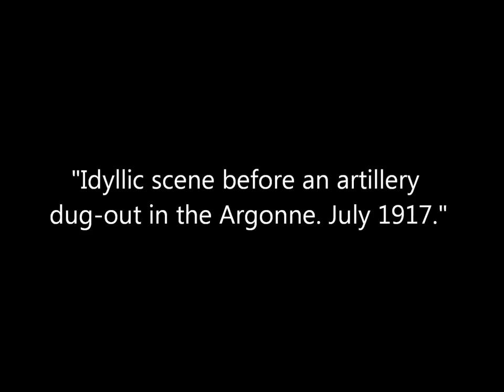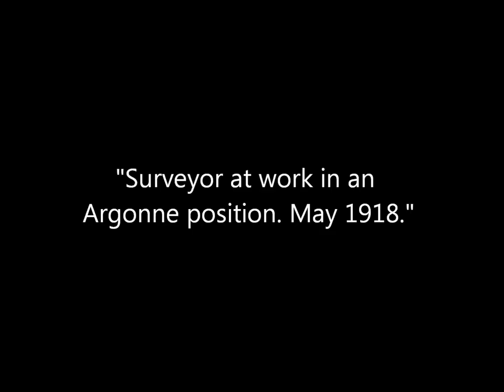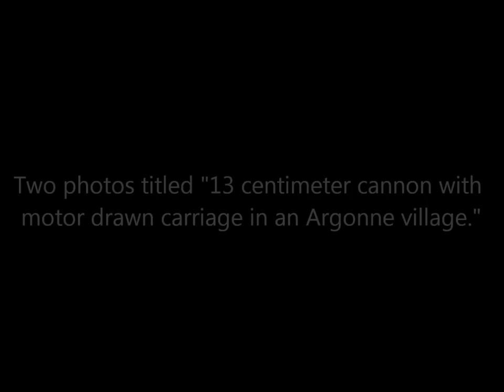Photos of German Soldiers in the Argonne Forest During World War 1 (1917-1918)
A collection of photos of German soldiers in the Argonne Forest in France during World War 1 said to be taken in 1917 or 1918. Original captions are in quotations.